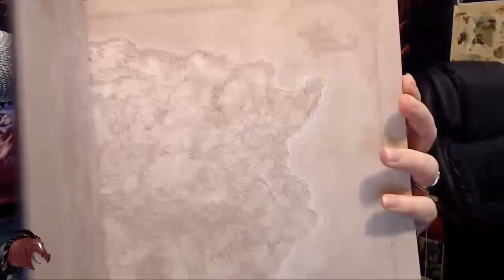Legion Mobile App | Fathom Dweller Mount | Legion Flying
LINKZ
Legion Companion App Now Live